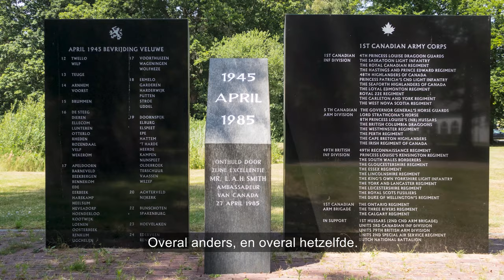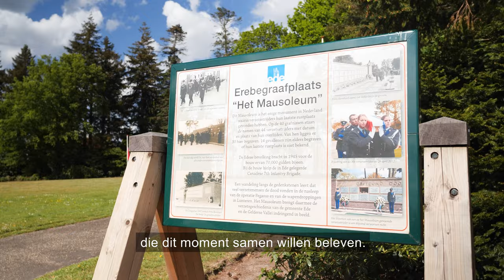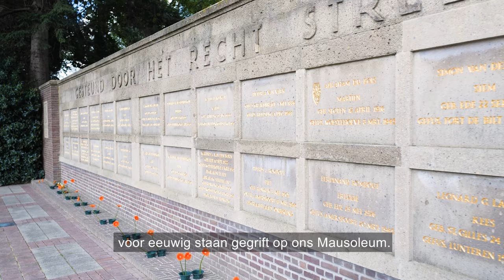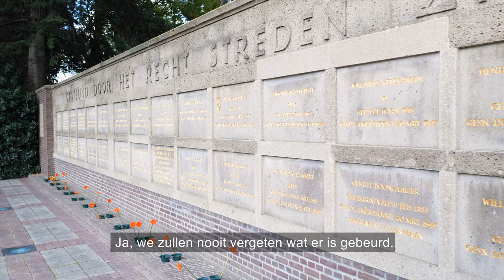Dodenherdenking toespraak burgemeester René Verhulst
Een bijzondere 4 mei herdenking in tijden van corona op locatie bij het Mausoleum